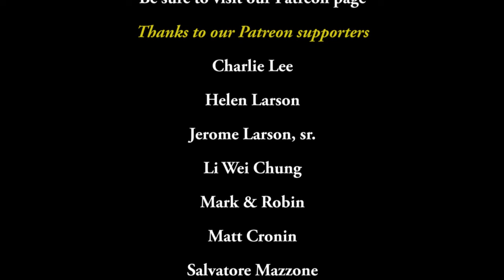Chick & Hiromi - Duet | Sonic Odyssey